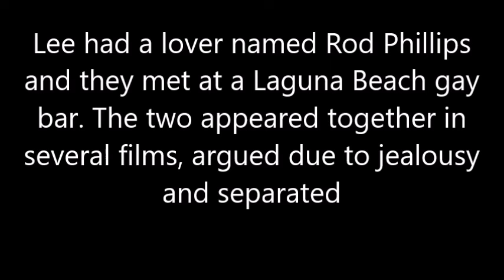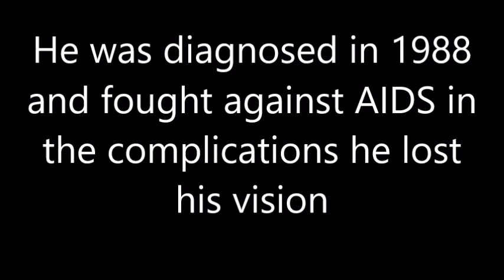*Lee Ryder (1959-1991) memorial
Lee passed away on July 10, 1991 at the age of 31 in Los Angeles, California, USA. Lee's cause of death was aids (related complications). Lee Ryder death quick